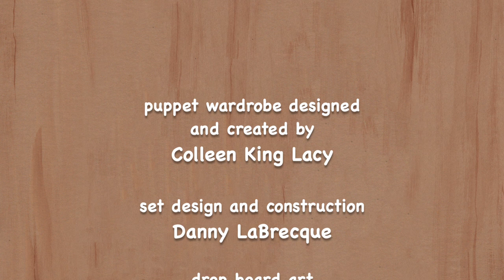Season 02, Episode 16 This Just In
The parts for Danny Joe's new robot, the KidBot5000, arrive today, and we get to play with the box it came in! Danny Joe shows us how he used to turn cardboard boxes into televisions to pretend he was on his very own kids' show. Meanwhile, a strange crackling sound is coming from the playground, and special reporter, Ollie Ollie Oxenfree, is on the scene and asking questions. When he interviews Pixie Bell, they both discover some breaking news!

Danny Joe's Tree House is a kids' show that embodies the beloved form of retro children's TV classics while responding to the social-emotional needs of today's families. The series, now in its 3rd season, features a diverse community of real-life caregivers and a lively cast of puppets, including a bossy king, a sweet teddy bear, and a brave knight. The host, Danny Joe, is a kind and thoughtful preschool teacher who helps kids work through big thoughts, ideas, and feelings.

Danny Joe’s Tree House invites kids to slow down and engage with a wide range of topics, providing them with valuable life lessons, strategies for self-regulation, early STEM concepts, and digital media literacy skills, while also sparking their imaginations with arts and crafts projects, sing-along songs, and other DIY activities.

Designed to be both entertaining and educational, Danny Joe’s Tree house is a well-rounded and thoughtful program that families can enjoy together. Grown-ups can use the concepts and lessons shared in the show to prompt discussion with their children after each episode. Danny Joe’s Tree House helps build connections between children and their grown-ups, fostering helpful techniques to promote long-term social-emotional growth and engagement for the whole family.

Danny Joe’s Tree House serves preschool-age children and their grownups by offering:
- Age-appropriate content that addresses social-emotional needs, teaching children about empathy, kindness, and coping with emotions
- Learning opportunities that go beyond basic skills like numbers, letters, and shapes
- A positive role model who provides a calm and thoughtful human voice as he demonstrates how to deal with overwhelming feelings and situations
- A diverse range of caregivers, kids, puppets and experiences to show that people from different backgrounds and cultures can be friends and learn from each other.
- Engaging and entertaining content, with fun stories, colorful environments, lively puppets, DIY activities, and catchy songs.
- Familiar and relatable themes such as communicating through screens and devices, visiting the doctor, and dealing with emotions.
- Relatable situations, such as working through emotions, resolving conflict, building friendships, and solving problems in a way that is appropriate for preschool-age development.
- Age-appropriate  humor, gentle slapstick, wordplay, and silly characters that children can relate to.
- A demonstrated commitment to safety, both for oneself and for others, in both words and actions, modeling that behavior for viewers.